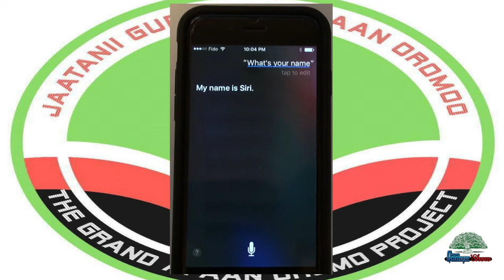GAOP - Grand Afaan Oromo project / Jaatanii Guddaa Afaan Oromoo